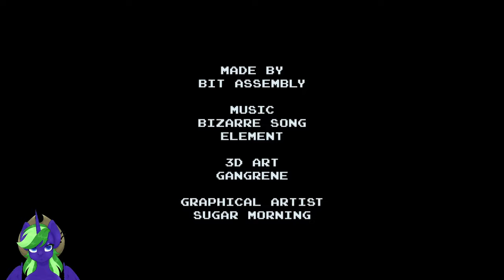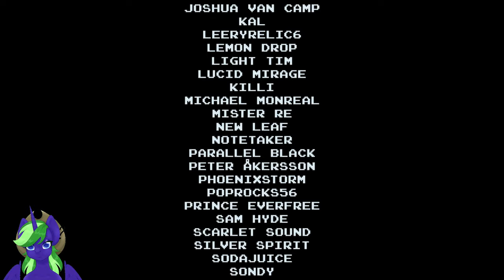6 Hours for this achievement - Filly Astray - Brutal - Ending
Today we finish Filly Astray with a Boss Fight that demands the biggest amount of patience ever!